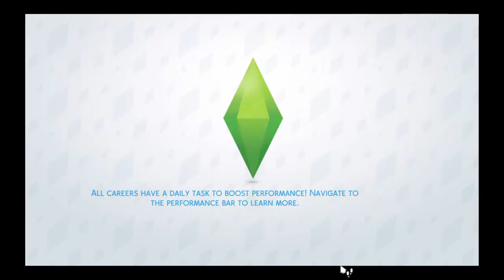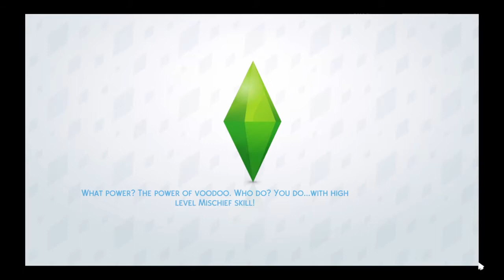Stitch plays The Sims 4 dream life part 35 power out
We have no power now